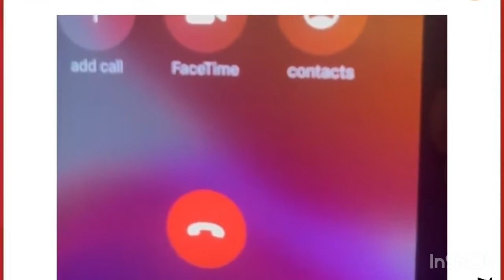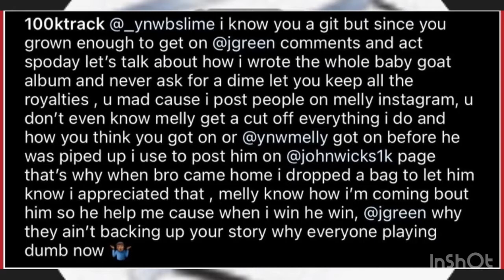YNW MELLY SPEAKS ON HIS FAMILY FROM JAIL 😳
⭐️Sony PlayStation 5 Game store ➡️

⭐️ Xbox Series X Game store ➡️

PS5 - Sony Playstation 5 Digital Edition Gaming Console - x86-64-AMD Ryzen Zen 8 Cores, 16GB GDDR6 Memory, 825GB SSD, 8K Output, HDR 4K TV Gaming, WiFi 6, Bluetooth 5.1, 120 fps with 120Hz Output ⭐️BUY NOW ➡️

playstation 5 game Shop

I'm 32 years old and I live just outside of Norfolk Virginia . For more than 30 years I have been looking for natural methods to support healthy hair growth.

This Formula Changed My Life And It Will Change Yours Too!

100% natural: with ingredients sourced from local growers that let plants naturally reach their full maturity and use no chemical treatments
100% effective: mixing ingredients in the right way and in the right amount to keep their properties intact
100% safe: processed under strict sterile standards with regularly disinfected equipment

It got to the point where I knew I had to do something about it fast, you know. My weight was getting out of control and I couldn’t even walk up the stairs without getting out of breath. I was pretty worried about my heart and blood sugar levels and my doctor gave me enough warnings. When I starting taking this new tonic formula in the mornings, I noticed the changes were happening after only 3 days. My junk food cravings just disappeared like that. I felt like I had lots of new energy, you know and the weight started dropping off real fast. The change in my quality of life has been phenomenal. I feel like I did when I was younger. I’d definitely recommend it if you want to make a change in your life for the better.

STUFF YOUR FACE.
LOSE WEIGHT.

STUFF YOUR FACE.
LOSE WEIGHT.

Natural Stacks - Top Selling Mental Health Supplements

Fight Addiction From Home -
Use The Sobriety Success Method Today...

The Mental Impotence Healer program For Men Who Suffer from Psychological Erectile Dysfunction
INTRODUCING : The Mental Impotence Healer Program